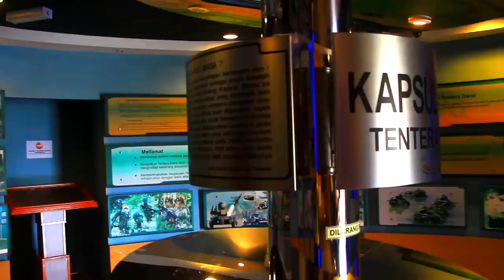Malaysia: Port Dickson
I had a good friend of mine, Surin Kumar, citizen of Port Dickson, Malaysia to bring me around the area for some shots. We went to PD Water Front, a museum, a military museum and the famous lighthouse in Port Dickson. Filming took 6 hours and we were both tired and exhausted at the end. But it was worth it.

Places I went to film this video are: Cape Rachado, Army Museum, PD Waterfront, Kota Lukut

My inspiration to make this video is still none other than DevinSupertramp. Check this video of his out!